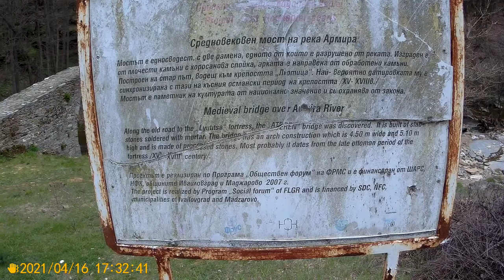Атеренски каменен мост - Ивайловград/2021/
Атеренски мост е късносредновековен каменен мост над река Армира (наричана още Атеренска) в Източните Родопи, на около 7 км източно от град Ивайловград. Сегашният мост е построен през XVI век на римски път, водещ до Беломорието, а по-късно свързващ укрепеният град Лютица с областта. Най-вероятно датировката му е синхронизирана с късния османски период на крепостта.

Атеренски мост
Местоположение:Надморска Височина-271м.